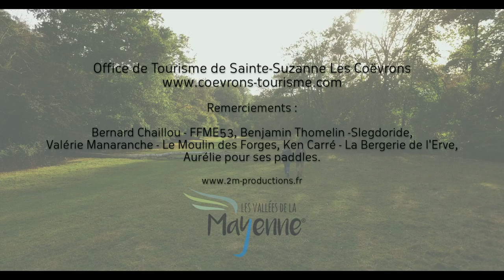Chemins de randonnée et visite à la ferme : Extrait de "Nos escapades à Sainte Suzanne les Coëvrons"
Le territoire des Coëvrons offre plus de 40 itinéraires de randonnée à parcourir à pieds, à vélo, à cheval et même en cani-kart. Sur les boucles d'Hambers et en chemin vers la Chapelle de Montaigu, nous avons profité d'une visite à la ferme d'un éleveur de brebis pour découvrir sa production de fromages et de yaourts. Un agréable itinéraire en Mayenne et une savoureuse dégustation locale que nous conseillons.

-- AUTRES VIDÉOS À DÉCOUVRIR --
Le reportage vidéo intégral : "Nos escapades Week-end autour de Sainte Suzanne les Coëvrons"

Vidéo de communication réalisée pour l'Office de Tourisme de Sainte Suzanne les Coëvrons dans le cadre de la promotion territoriale des Vallées de la Mayenne.